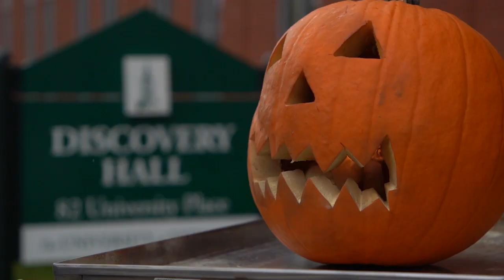UVM Halloween: Chemistry Edition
Travis Varret, UVM "science guy," shows off his pumpkin carving and lighting skills this Halloween.